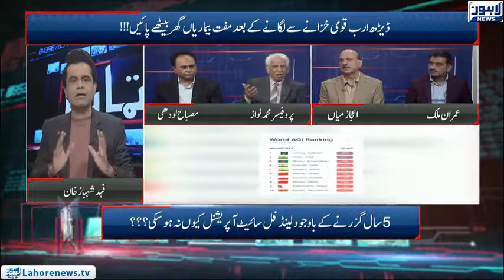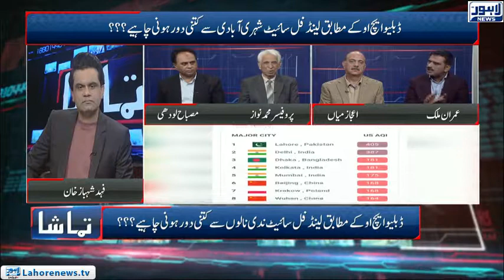Tamasha Episode 487 - Part 3